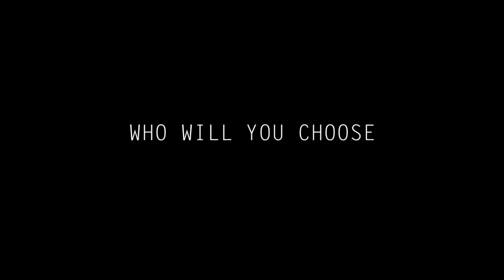The Chosen Official Trailer 1 (2015) - Thriller HD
When a child-stealing demon attaches itself to a little girl, her family is thrust into a battle against time in order to save the girl and send the demon back to hell.